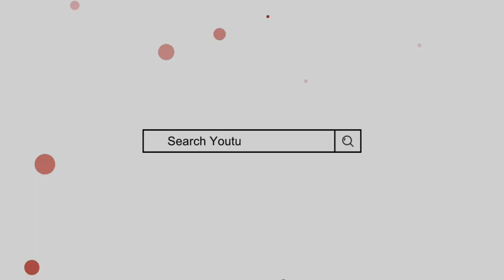मदरसे के बच्चों का दिल को सुकून देने वाला मंजर | مدرسہ کے بچوں کا روح پرور منظر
مدرسہ کے طلباء کا دل کو سکون دینے والا خوبصورت منظر, کاش ایسا نظام ہر مدرسہ میں ہو

Madarse ke talaba,
Madarse ke students,
Ilahi teri khatir ho,
Mera jina Mera marna,
مدرسہ کے طلباء,
مدرسہ کے طلباء کا خوبصورت نظارہ,